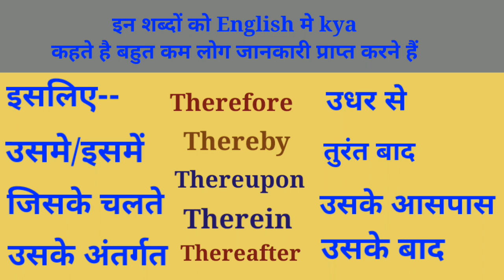isiliye ko english mai,jiske chalte,English words, vocabulary,new words#spokenenglish#newwords#words